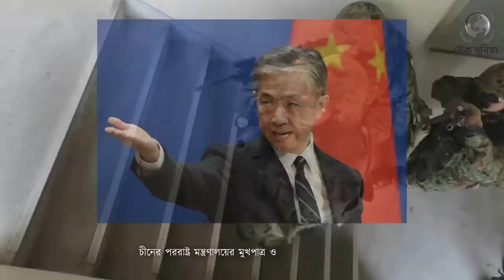ন্যাটোর মধ্যে বিভক্তি। দূর্বল হচ্ছে ন্যাটো। চীনকে কেন্দ্র করে ন্যাটোর মধ্যে বিভক্তি। টেক দুনিয়া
বিশাল সৈন্য সামন্ত আর অস্ত্রশস্ত্র নিয়ে ন্যাটো তাদের সম্মেলন করে নিজেদের শক্তিশালী প্রমানের চেষ্টা করছে৷ কিন্তু উল্টো ন্যাটোর সম্মেলনের আয়োজন ন্যাটোকে দুর্বল এবং আতংকিত একটি জোট হিসেবে প্রকাশ করছে৷ ন্যাটোর এই রাশিয়ার আক্রমনের ভয়ে হাজার সেনা, শতশত যুদ্ধ বিমান এবং এয়ারডিফেন্স সিস্টেম দিয়ে ঘিরে ফেলা হয়েছে আয়োজনক দেশ লিথুয়ানিয়াকে৷ এমনকি রাশিয়া পারমানবিক হামলা করলে, ন্যাটোর নেতারা যাতে বাংকারে আশ্রয় নিতে পারে সেই ব্যবস্থাও করা হয়েছে৷